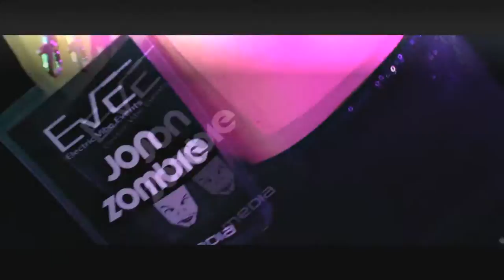N.M - Super Bass ( Kadir YAGCI Remix )